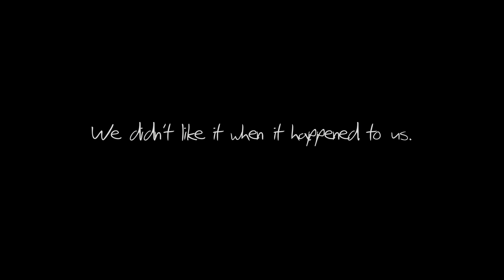A Letter Home - A short film about Racism in Ireland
This is an video about racism Ireland.

The premise was simple, and easily understood if you watch the film. In recent years, Ireland has enjoyed a huge influx of different cultures, as the economy boomed and immigration laws were relaxed to help meet the employment surplus.

Comments are now disabled.

Sadly, during this process, we learned, as a nation, that we were not as tolerant as we thought and there has been some racial prejudice.

This is a TV spot due for TX in Ireland during July/August, 09.

CREDITS
Director PETER MC CARTHY
Copywriter TARA HENDRON
Art Director LIAM FRAWLEY
Producer QUINTIN AHERN

Actor YARE JEGBEFUME
DOP PADDY JORDAN
1st AD DAVE LAWLESS
Sound DAVE DORGAN
Make Up MICHELLE KERSLAKE
Runner ALMUDENA LOPEZ

Post ARMY OF ID
Agency BLOOM